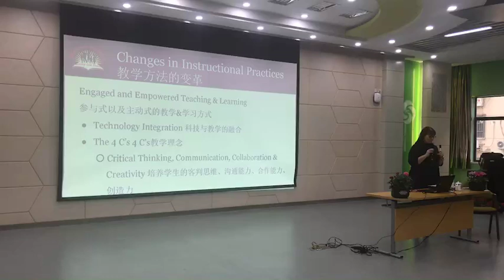Ms.Peggy Muehlenkamp made a speech on the stage in the Nanjing Phoenix Garden City Primary School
Ms.Peggy Muehlenkamp, Assitant Director, Professional Development, as the main speaker, emphasized the 4C's Content( Collaboration, Communication, Creativity, Critical Thinking) the School District of Janesville always pursued. At the same time, the topic of this lecture will also explore how to make students actively participate in learning by introducing the content of 4C's.